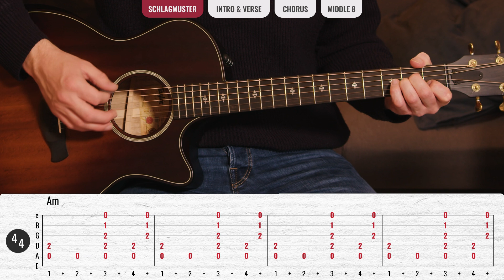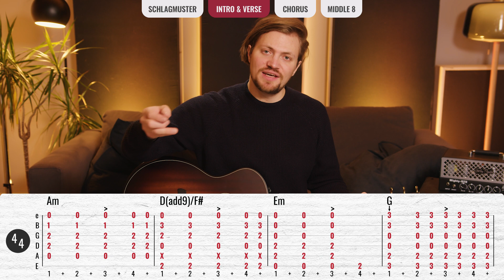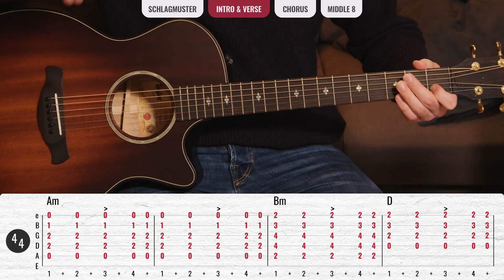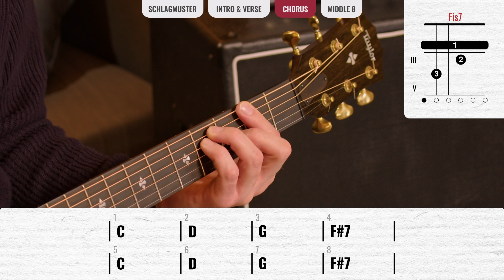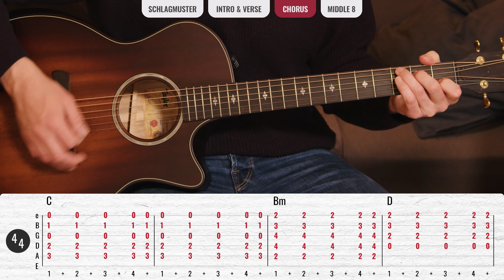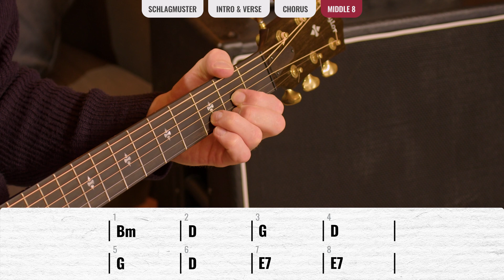Radiohead - Karma Police | Gitarren Tutorial Deusch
► Das zeige ich Euch im Video:

0:00 Vorspiel
2:55 Schlagmuster
6:40 Intro & Verse
15:54 Chorus
17:55 Middle 8
19:48 Songstruktur

Euer Till